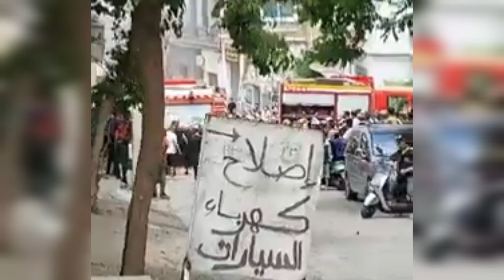عاجل سطيف يحدث_الان مباشرة من حي مقام الشهيد إنفجار 04 سيارات داخل مرأب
يحدث_الان مباشرة من حي مقام الشهيد إنفجار سيارات داخل مرأب مصالح الحماية المدنية تتدخل والحمد لله لا توجد خسائر بشرية

4 سيارات انفجرت داخل مرأب بحي مقام الشهيد سطيف  حسب المعلومات التي بحوزتنا لحد الساعه الحمد لله لا توجد خسائر بشرية
سنوافيكم بكل التفاصيل لاحقا